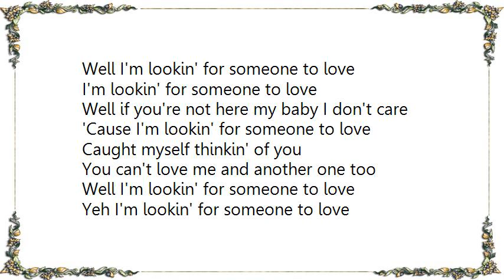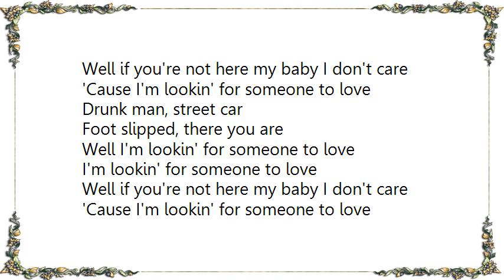Buddy Holly - I'm Lookin' for Someone to Love Lyrics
[Lyrics Buddy Holly - I'm Lookin' for Someone to Love]
Stayin' at home waitin' for you
Just won't get it 'cause you say we're through

I'm lookin' for someone to love
Well if you're not here my baby I don't care
Because I'm lookin' for someone to love

Playin' the field all day long
Since I found out that I was wronged

Well I'm lookin' for someone to love
'Cause I'm lookin' for someone to love

Caught myself thinkin' of you
You can't love me and another one too

Yeh I'm lookin' for someone to love

Drunk man, street car
Foot slipped, there you are